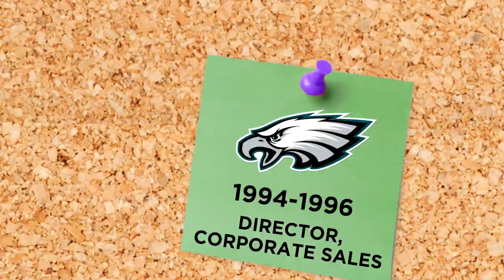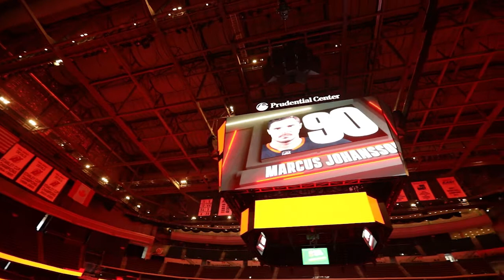Philadelphia 76ers CEO Scott O'Neil: We Want To Be First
The org chart surrounding Scott O’Neil is enough to make any executive sweat. He’s in charge of an NBA team, an NHL team, an Esports team, and a major arena -- and he’s not stopping there.